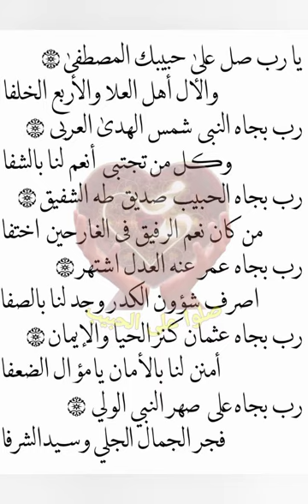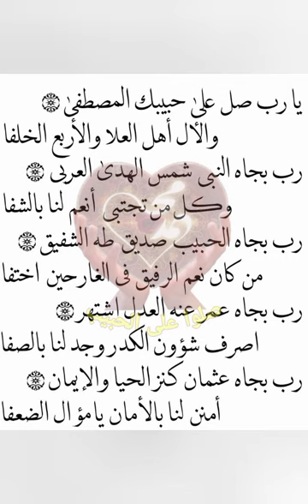Ya Robbi sholli 'ala habibiKalMushthofa, ust Nizar [liwa'ul maqbulin]